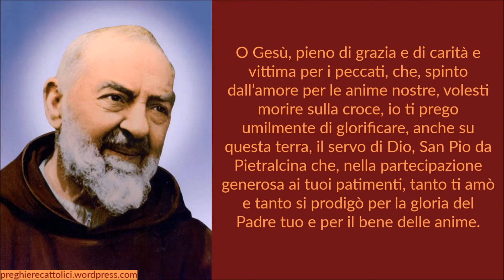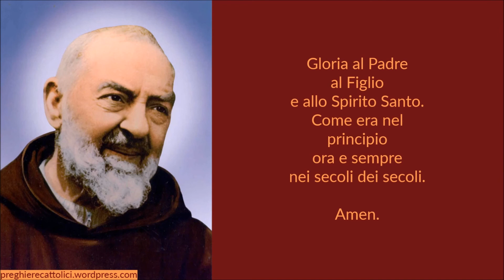San Pio da Pietrelcina - Preghiera per ottenere la sua intercessione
O Gesù, pieno di grazia e di carità e vittima per i peccati, che, spinto dall’amore per le anime nostre, volesti morire sulla croce, io ti prego umilmente di glorificare, anche su questa terra, il servo di Dio, San Pio da Pietralcina che, nella partecipazione generosa ai tuoi patimenti, tanto ti amò e tanto si prodigò per la gloria del Padre tuo e per il bene delle anime.
Ti supplico perciò di volermi concedere, per la sua intercessione, la grazia (esporre), che ardentemente desidero.

Amen.

Amen.

Amen.